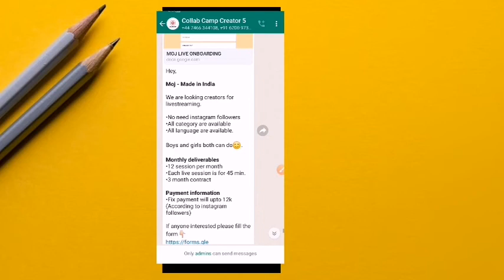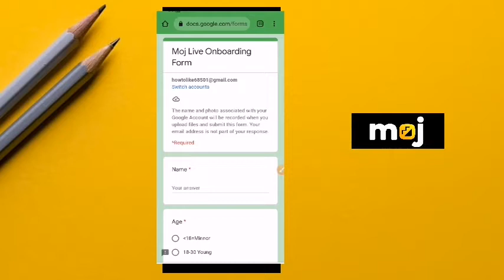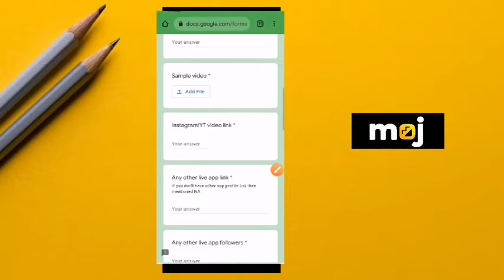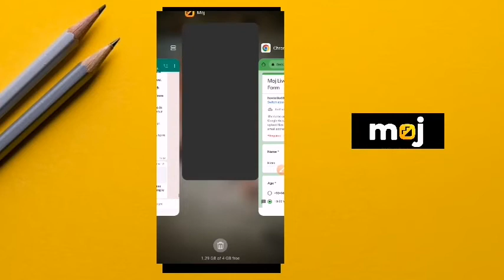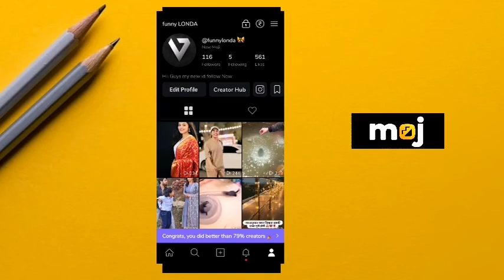How to Live options on moj App |Moj App live kaise paye |Moj App live option From fill kaise kare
Moj app Live From Fill Now |Moj App live kaise paye |How to Live options on moj App

/UCwr9v8gsLFF3awhwKCmocoA

moj app par live.

moj app new trick
moj app par instagram ka link
kaise dale
moj app new trick virefy
moj app par followers kaise
badhaye
moj vide0
moj app se paise kaise kamaye
moj moj masti gaman santhal
a
moj kardi bete
moj ma revu moj ma revu
mayabhai
moj ma re moj ma
O

moj app earning trick
moj app earning kaise karen
moj app earning tamil